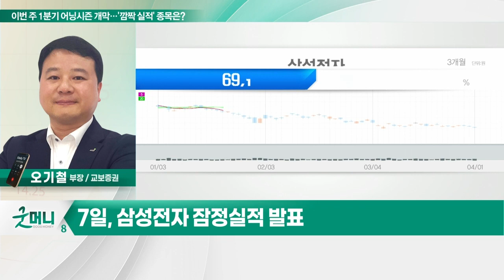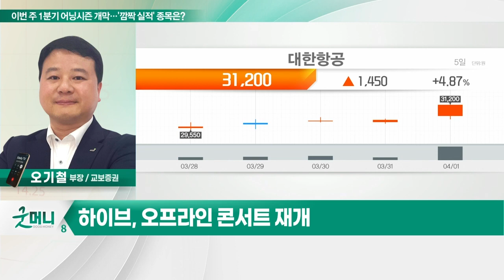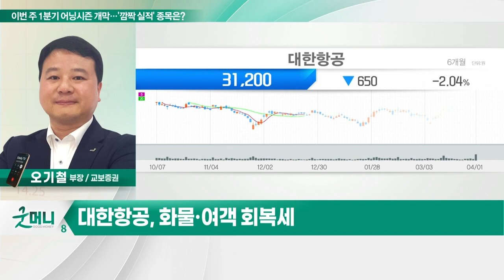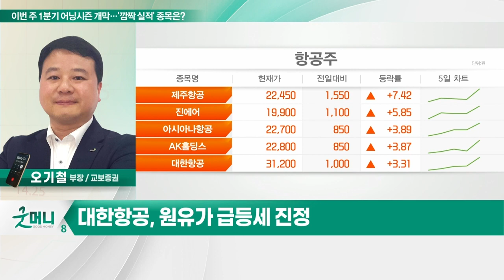하이브, 인터파크... 이번 주 1분기 어닝시즌 개막… '깜짝 실적' 종목은?_정성일의 투자 인사이트 (20220404)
- 7일, 삼성전자 잠정실적 발표
- 1분기 코스피 순이익 추정치 상향
- 실적 개선 + 엔데믹 전환 관련주 주목

하이브(352820)
- 오프라인 콘서트 재개
- NFT 신사업 모멘텀

- 화물·여객 회복세
- 원유가 급등세 진정